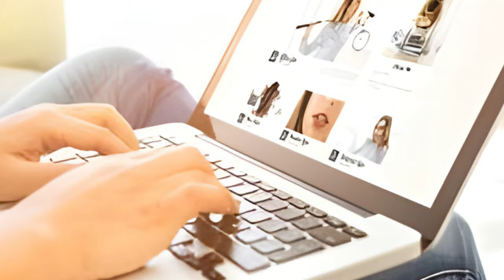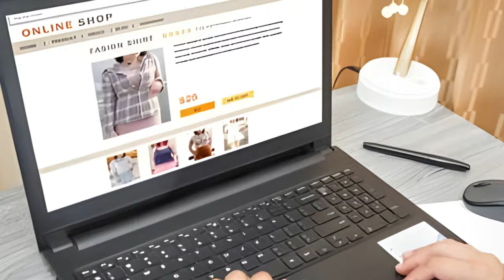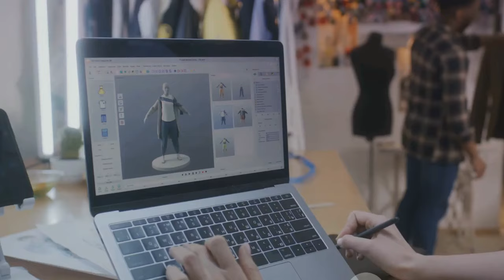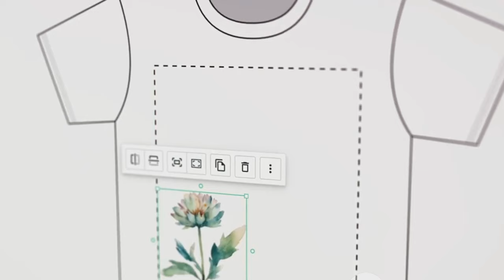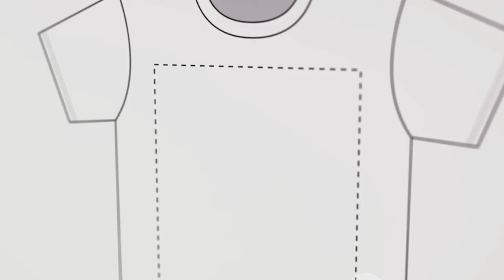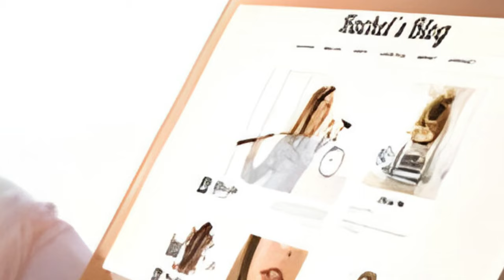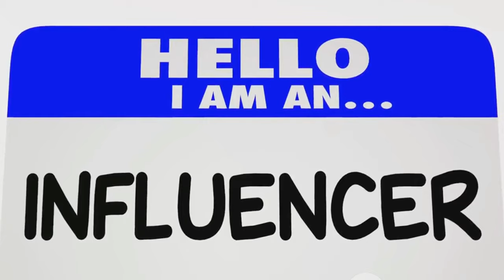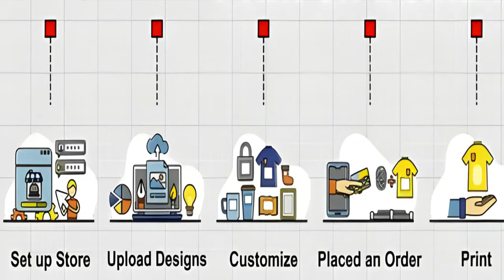Make Money online by Mastering Print-On-Demand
In this comprehensive guide, we'll walk you through the essential steps to kickstart a successful print-on-demand business, from grasping the concept to expanding your operations effectively. 🚀 Whether you're a beginner looking to dive into the world of print-on-demand or an entrepreneur aiming to level up your existing business, this video is packed with valuable insights and actionable tips to help you succeed in the POD industry. Watch till the end to discover key strategies for scaling your print-on-demand business and standing out in a competitive market. 🔥 PrintOnDemandBusiness StartingAPrintOnDemandBusiness PrintOnDemandTips ScaleYourBusiness.